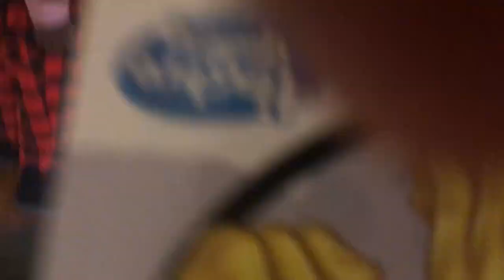PAJAMA FAMILY FISH FRY (HAPPY HOLIDAYS FROM US)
In this video me and my family got together and had a game night/ family dinner.